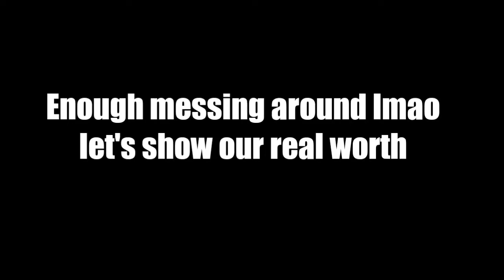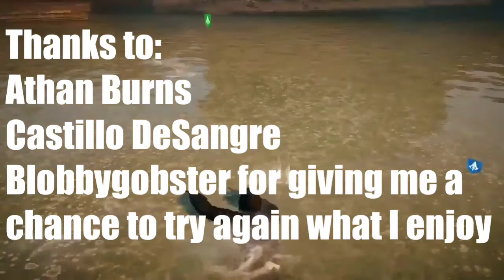AC: Unity with Friends (Blobbygobster, AthansCreed and Castillo DeSangre)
I know i made my last AC Unity montage awhile ago but this opportunity presented itself and I couldn't let go of it.

SKYL1NK- The Wizard
BRVNOUT- Take it Easy (feat. MiaVaile)